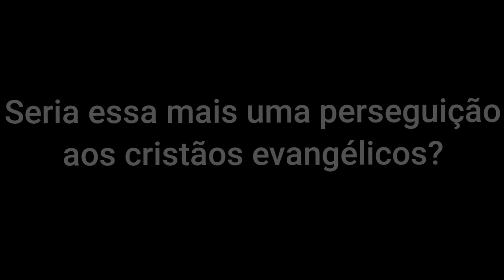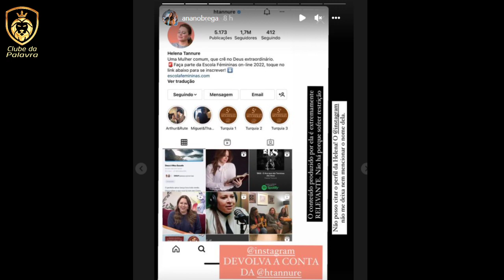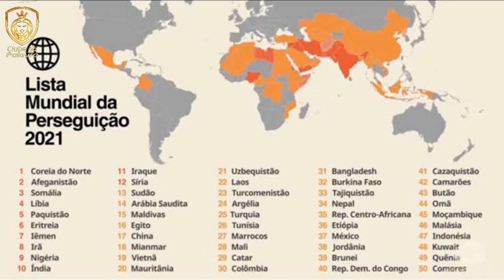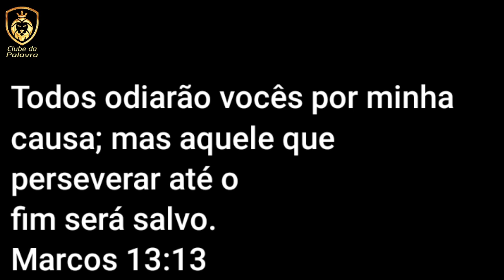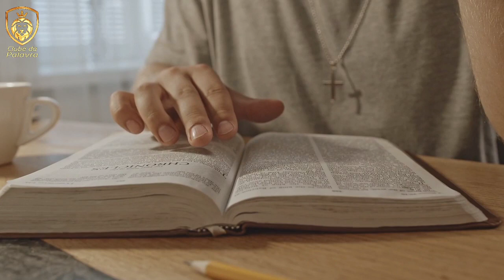HELENA TANNURE DESABAFA NA INTERNET! Pastora diz passar por pe®seguiçao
A pastora Helena Tannure informou nesta semana que está impossibilitada de realizar postagens em seu perfil, em uma rede social na qual tem 1,7 milhões de seguidores!
Helena alegou que o seu conteúdo está sofrendo restrição!
Seria essa mais uma pe®seguição aos cristãos evangélicos?
A pastora revelou o caso nesta semana, e se manifestou por meio do perfil do marido dela, João Lucio Tannure.
Ela informou que não está conseguindo postar absolutamente nada. Helena está tentando há uma semana fazer publicações!
BEM-VINDO AO CLUBE!
"Tudo o que fizerem, façam de todo o coração, como para o Senhor, e não para os homens"
Colossenses 3:23